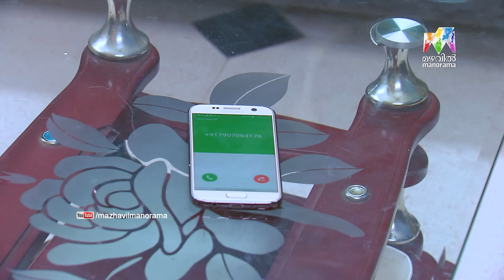Thatteem Mutteem | Ep 235 - Aurjunan with some April Fool tricks I Mazhavil Manorama